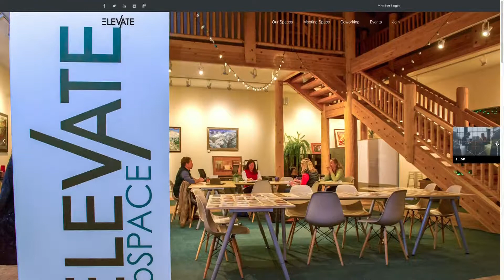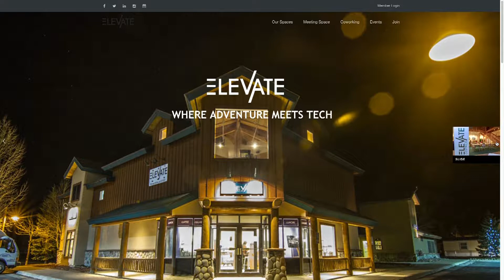SS 3 30 17 Elevate coSpace Breckenridge